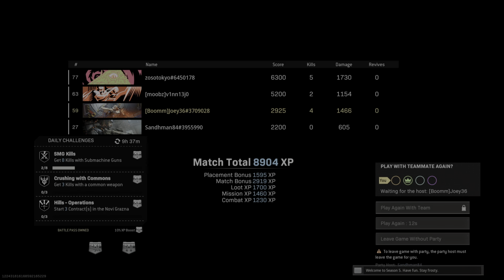Film - Team Wipes & Vin Win!